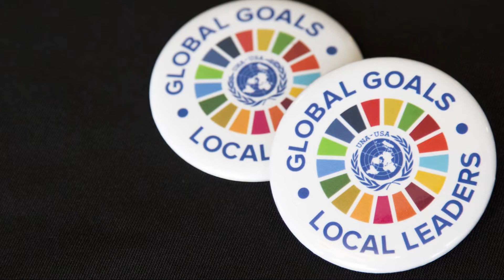UN Day 2017 Saint Louis - Global Goals, Local Leaders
On Sunday, October 22, the United Nations Association of Saint Louis hosted UN Day at the Skip Viragh Center for the Arts at Chaminade College Preparatory School.

Keynote Speaker: Girl Up Director Melissa Kilby,

Featured Speakers: Just Moms STL Co-Founders Karen Nickel and Dawn Chapman, Workforce Solutions Job Developer at International Institute of St. Louis Mahmood Abosara, Agricultural Environmental Strategy Lead & Associate Science Fellow at Monsanto Dr. Jeff Seale, Model UN and Honors Student at Marquette High School Samantha Giblin and President of Alpha Kappa Alpha Sorority, Inc., Gamma Omega Chapter Kay Gage.

Musical and Cultural Performances:
Amir Salesevic, Professional Accordionist
St. Louis Modern Chinese School Dance Group
Mama Lisa Gage

Open House Community Organizations: Alpha Kappa Alpha Sorority, Inc., Gamma Omega Chapter, Connections to Success, International Institute of Saint Louis, Lemonade Bonanza - Highcroft Ridge Elementary School, Let's Start, Inc., Marquette High School - Model UN, Peace Economy Project, Pujols Family Foundation, Ready to Learn, Ronald McDonald House, TASK Sports